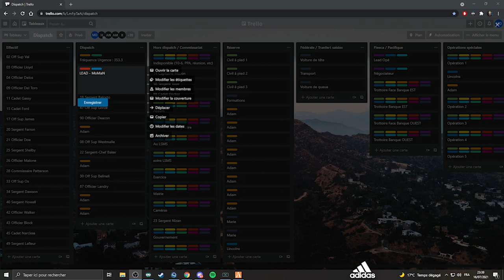FailyV - BEST OF #37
Nouveau Best Of, en espérant qu'il vous a plu !